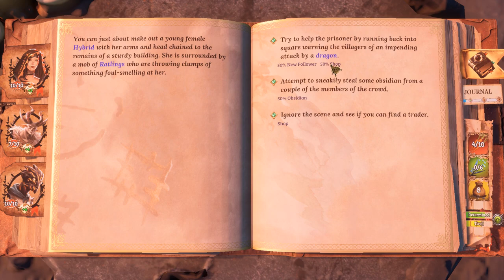Let's Play Trials of Fire | Water Gem Episode 1 | Gameplay Playthrough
Let's Play Trials of Fire (PC | Steam) released on April 9th, 2021 and is a tactical, deck-building roguelite, where you choose 3 heroes and adventure in a post-Cataclysmic wasteland. Your characters will have their own card deck of skills, and you'll be able to add and customize it to your heart's content as they level up and as you find new gear for them. Combat is a unique meld of card-play and tactical, positional combat (very much like Gloomhaven)!

This video series continues our playthrough of the Water Gem campaign on Normal difficulty using the Elementalist, Spirit Speaker, and Assassin.